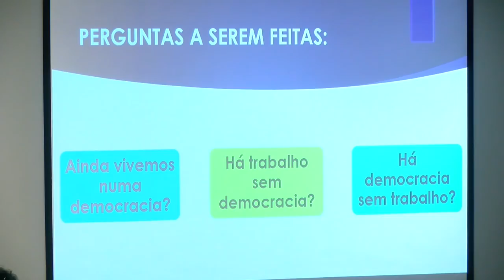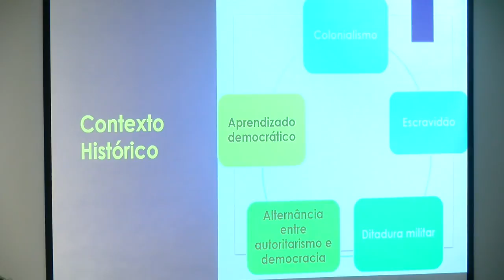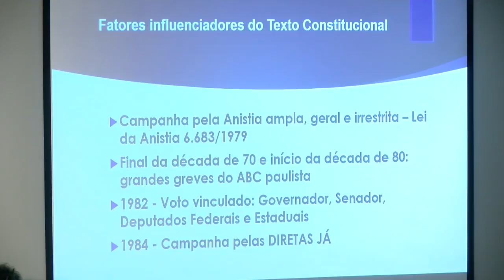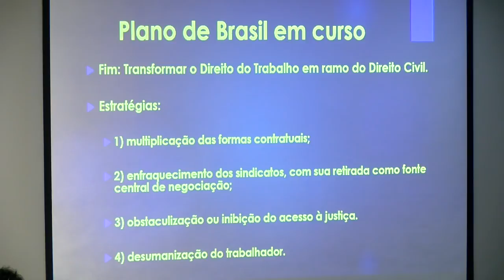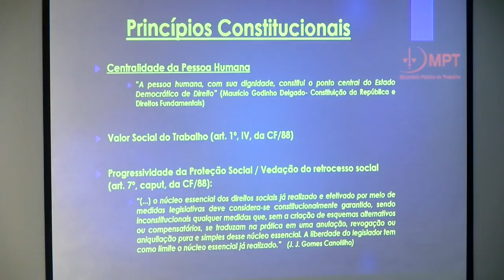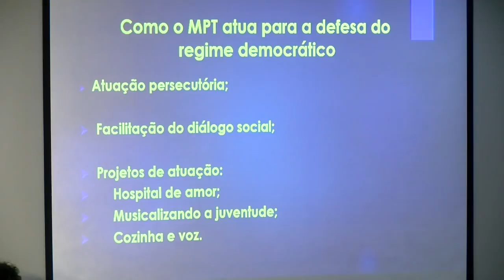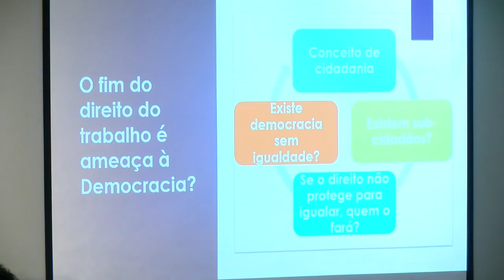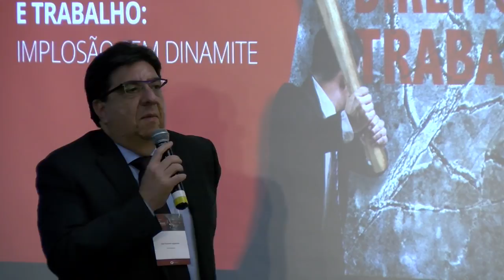Seminário Internacional Democracia, Direito e Trabalho | abertura e mesa 1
Abertura e primeira mesa de debates do Seminário Internacional Democracia, Direito e Trabalho.
Evento realizado dias 22 e 23 de novembro de 2018 em São Paulo.